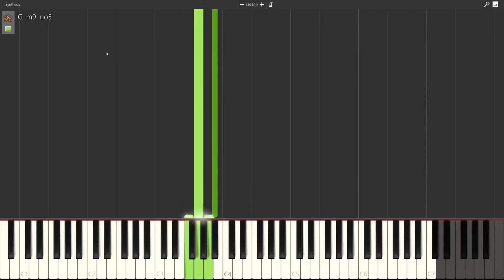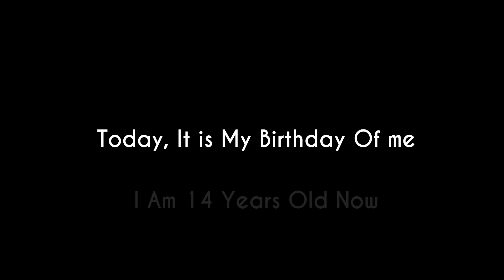2 Years Anniversary of Frontrooms Dev (2021-2022)